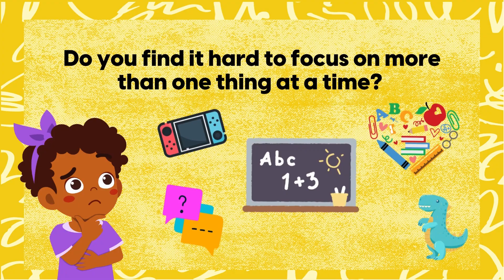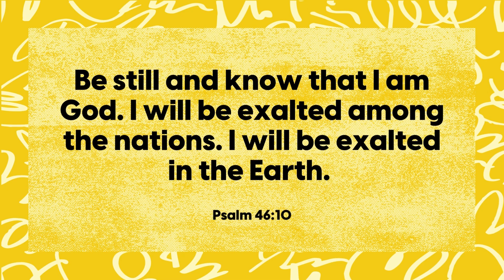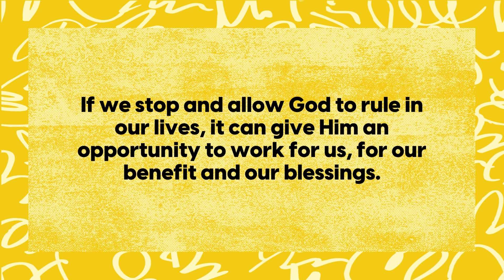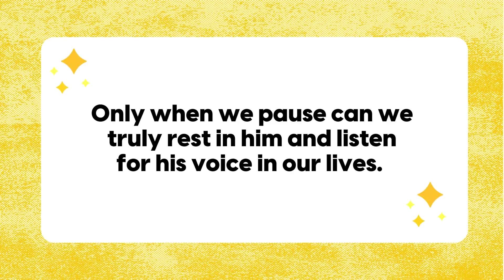JAM (Jesus And Me) - God Speaks To You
Discover the power of stillness with our latest video on Psalm 46:10! Learn what it means when God says, 'Be still, and know that I am God,' through delightful animations and simple storytelling. This inspiring video teaches kids how to find peace and trust in God's strength and protection, even when things around us are chaotic. Perfect for young viewers looking to find calm and confidence in their faith.

321 N. Eucalyptus Ave. Inglewood, CA 90302, USA